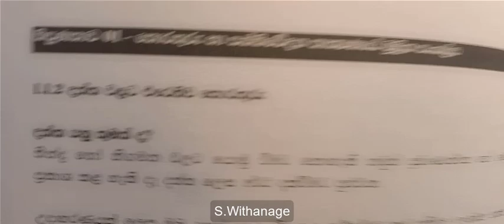ඒකක අංක 01 : දත්ත හැඳින්වීම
තොරතුරු හා සන්නිවේදන තාක්‍ෂණ විෂය ධාරාවට අදාලව පොතක් වුනත් පංතියක් තේමාව යටතේ හඳුන්වා දෙන පොත් පෙළෙට අදාල වීඩියෝ පාඩම් || S.Withanage